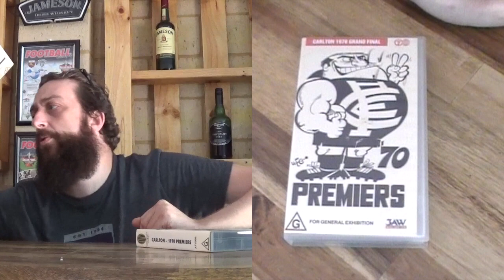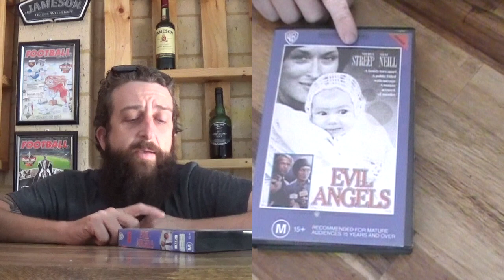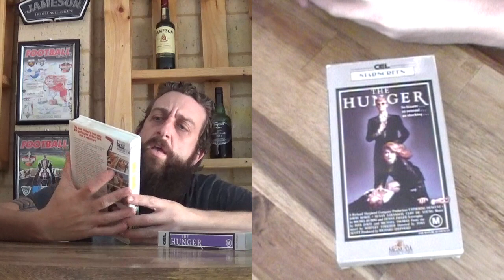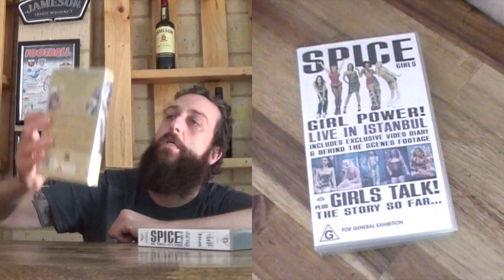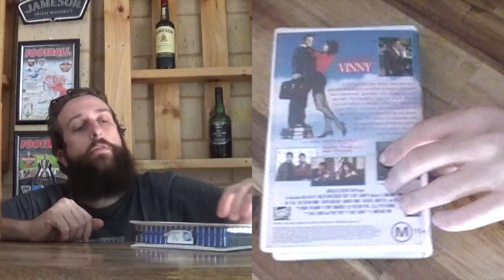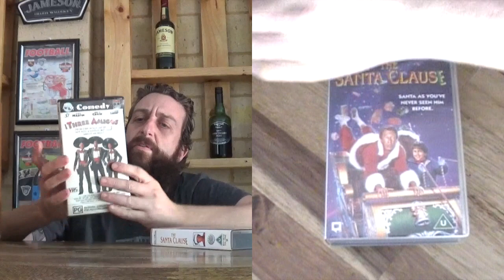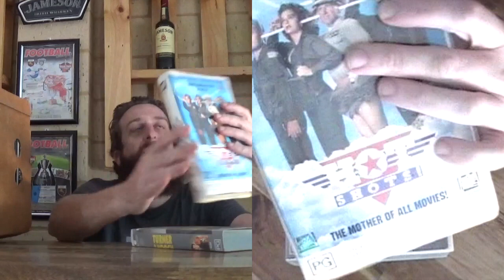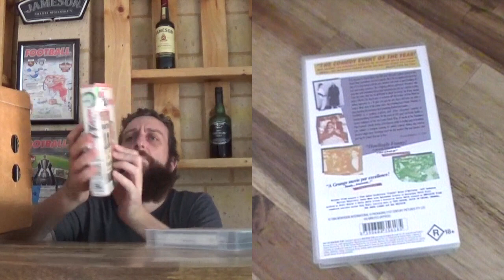Found a old school porno Sex VHS video tape in this bundle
THE AUSSIE VHS THRIFTER episode 11 -the Aussie thrifter is a show about finding the lost VHS tapes of the world and showing that they are worth money and can make profit on them. Also going to op shops, garage sales, markets to find games, toys and junk to flip AND MAKE SOME MONEY.